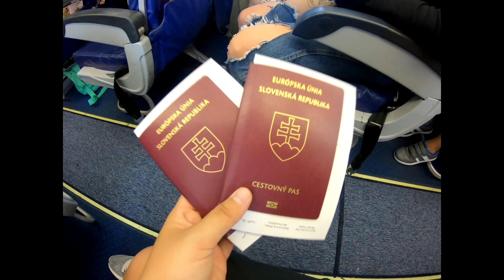TUNISIA 2019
tunis, primasol el mehdi